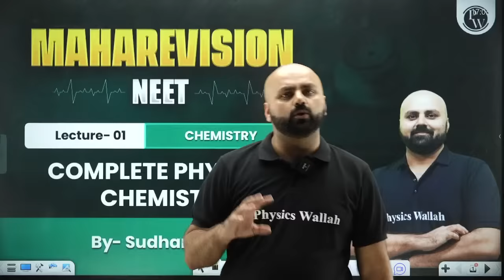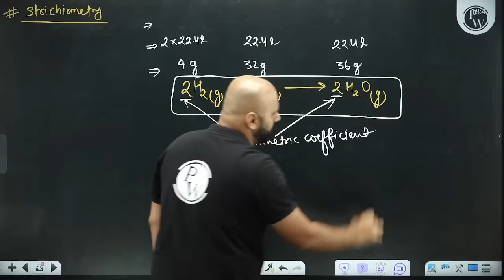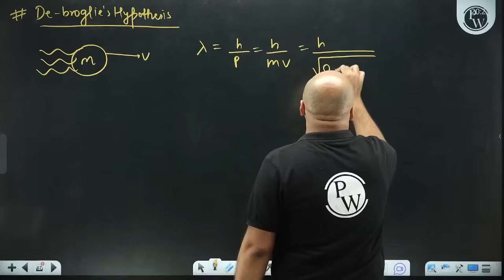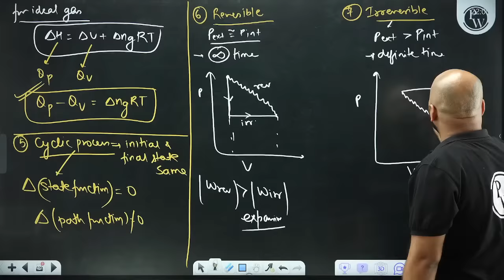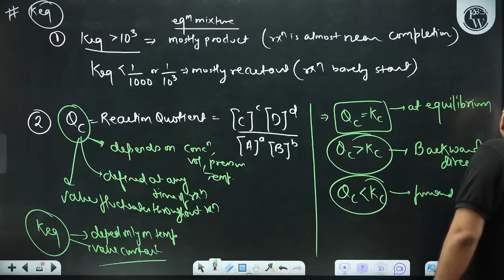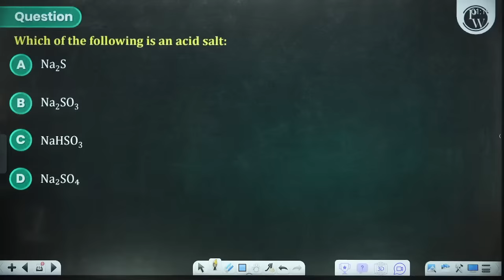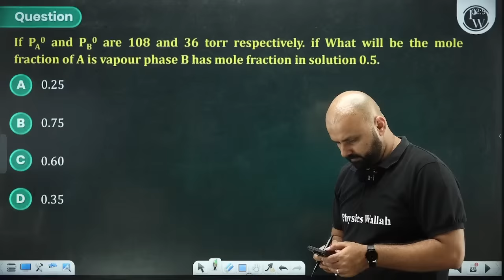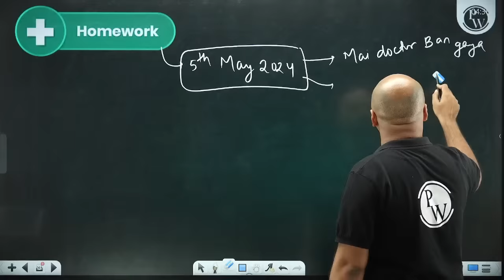The MOST POWERFUL Revision 🔥 Complete PHYSICAL CHEMISTRY in 1 Shot - Theory + Practice !!! 🙏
✨ Links ✨

✨ Topics covered ✨

0:00:00 - Introduction
0:11:33 - Mole Concept.
01:02:01 - İdeal Gas Equation.
01:39:33 - Stoichiometry.
01:53:03 - Purity Concept.
01:58:28 - Yield or Efficiency Concept.
02:04:23 - Limiting Reagent.
02:18:03 - Concentration Terms.
02:31:26 - Atom
04:26:00 - Thermodynamics
06:14:27 - C Equilibrium
07:24:00 - I Equilibrium
08:28:18 - Redox
11:35:30 - Thank You !